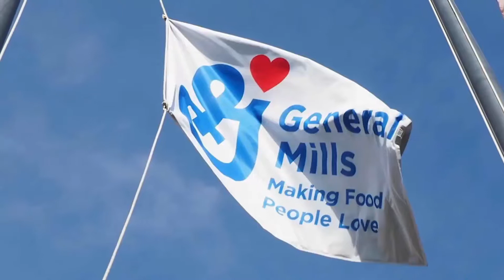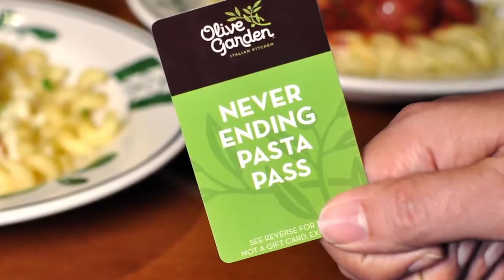How Olive Garden Started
Olive Garden was a unique endeavor in its day. In stark contrast to most restaurants that had started as a small, family-owned place and has grown to a big company Olive Garden actually started as a chain

This Italian chain was started by General Mills, The massive international food company that you've probably seen their logo on a lot of things like cereal. And it was on December 13th, 1982, when the first Olive garden opened its doors in Orlando, Florida. The concept quickly took off, and by 1989 they hade more than 145 stores.

Olive Garden was soon the fastest-growing chain in the General Mills restaurant division. And yes I didn't know General Mills had a seperate restaurant devision either. And today it is actually called Darden and they have a ton of restaurants such as: Eddie vee's prime sea food, the capital grill , Cheddar's scratch kitchen. But in the 90s Olive Garden was struggling to keep afloat. They even reached a 12% decline.

But then they just switched management and everything seemed to have gotten better But the biggest aspect of their incline was that they got more recurring customers. Nevertheless, since 2010 casual dining has decreased. Fast food restaurants are having to get more and more innovative. And the thaught of a heavy Italian meal isn't as appealing to us millenials.

Fast food restaurants have had to get more and more creative as they've been on the decline And then you see concepts like Olive Garden which is comforting non-descriptive Italian food Which has actually lost its appeal with mellenials. But they still have more than 800 locations And it's 57% of the annual revenue for that company Darden that owns them but it's still loosing money. To revamp the concept, they have started to appeal to younger generations and younger families.

The famous Never Ending Pasta which started in 2014 and became a huge hit gives unlimited pasta for 7 weeks to some lucky folks. In 2018 an IT worker saved over 2000$ with his pasta pass. These passes are so coveted that run out in minutes. For 2019, they sold over 23,000 pasta passes in less than one minute. we don't know where the future is going to take olive garden but as of now it’s still one of America’s beloved chains. As of 2019, Olive Garden’s parent company Darden is valued at 14.3 billion USD.

And that's how Olive Garden started!